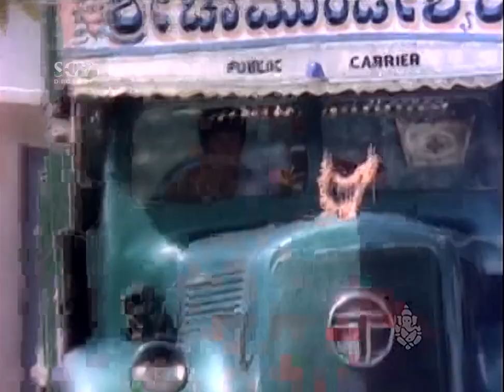Roopadevi Steal Grains From Dr.Rajkumar's Lorry | Comedy Scenes of Samayada Gombe Kannada Movie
Movie : Samayada Gombe
Stars : Dr Rajkumar, Srinath, Roopadevi, Menaka, Sudarshan, Thoogudeepa Srinivas, Musuri Krishnamurthy, Shakthi Prasad
Director : Dorai-Bhagvan
Banner : Sri Thripura Sundari Combines
Presenter : Dr Rajkumar
Producer : Dorai-Bhagwan, Smt Rathi Radhakrishna
Story : Chithralekha (Based on Novel)
Screenplay : Dorai-Bhagvan
Dialogue : Chi Udayashankar
Lyrics : Chi Udayashankar

Samayada Gombe – ಸಮಯದ ಗೊಂಬೆ1984*SGV